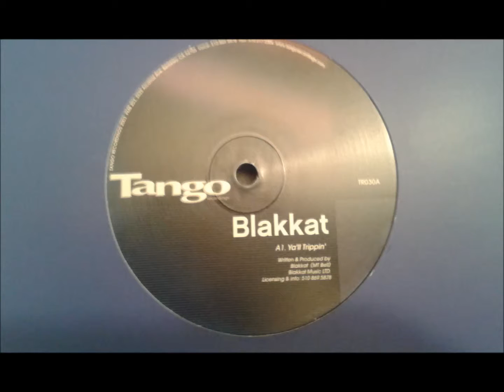Blakkat - Ya'll trippin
Tango Rec .2003 TR030 -MT BELL - All rights to Tango Rec